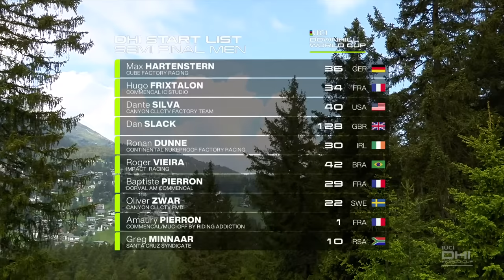Lenzerheide Elite Men's Downhill Semi-Final | LIVE DHI Racing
It's Semi-Finals time! Downhill has received some revisions to the format this year, including the addition of a semi-final round! Riders now have 3 opportunities to earn points towards their overall score, qualification, semi-finals and finals. Points scale progressively so riders will still be putting it all on the line come the finals!